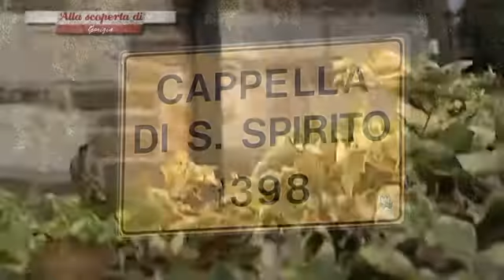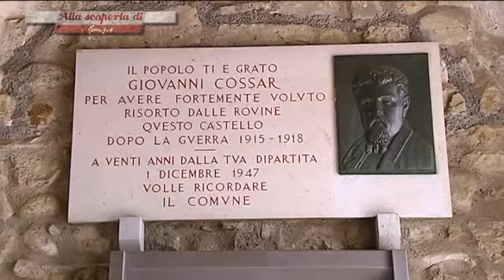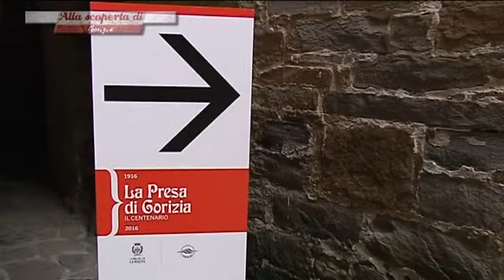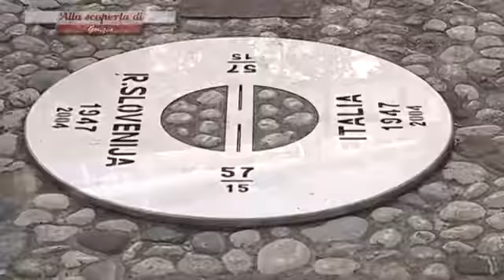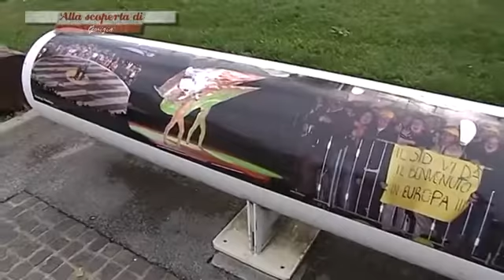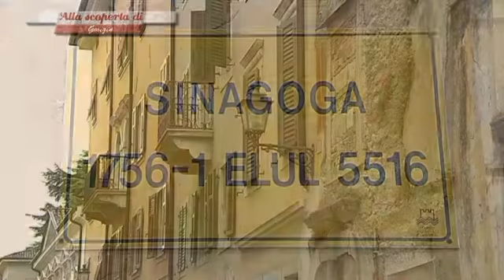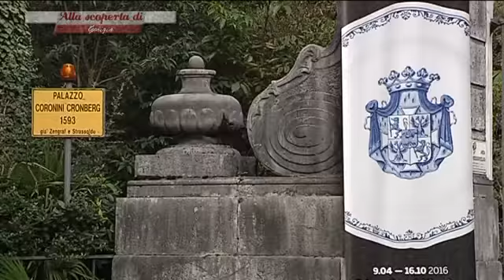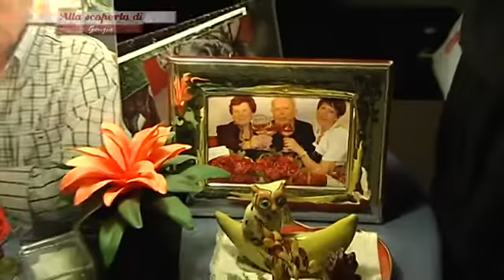16/11/2016 - ALLA SCOPERTA DI... GORIZIA PT1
ALTRE PRODUZIONI (mercoledì 16 novembre 2016) - Alla scoperta dei piccoli e grandi comuni della nostra regione.